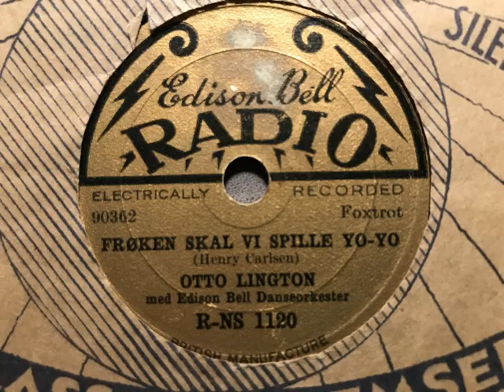Otto Lington Edison Bell Danseorkester, Froken skal vi spille Yo Yo, Foxtrot, Kopenhagen, 1932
Otto Lington und das Edison Bell-Tanzorchester mit Refraingesang (Otto Lington). Froken skal vi spille Yo-Yo, Foxtrot von Henry Carlsen. Erschienen 1932 in Dänemark auf der 20cm-Marke Edison Bell. Eine Schellackplatte aus dem Schallarchiv des Radiomuseum Hardthausen.